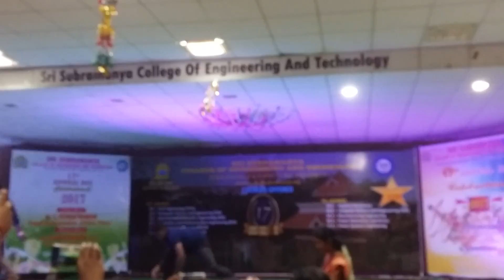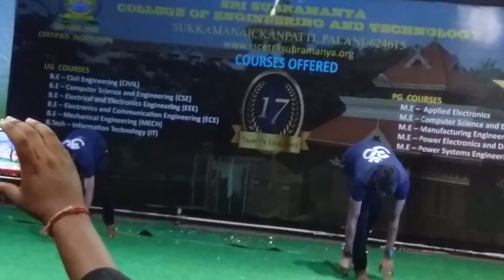Balakumaravel and team showing Silambam demo on 2017 annual day function at SSCET